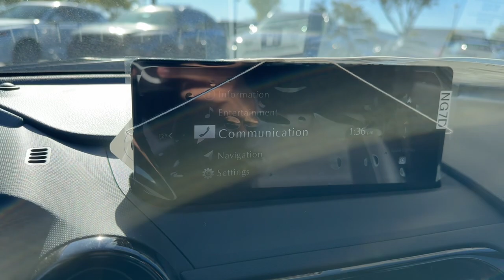2024 Mazda MX-5_Miata Club AZ Phoenix, Chandler, Gilbert, Tempe, Maricopa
New 2024 Mazda MX-5_Miata Club available at Horne Mazda located in 7777 South Test Drive, Tempe, AZ, 85284. Servicing the Phoenix, Chandler, Gilbert, Tempe, Maricopa area.